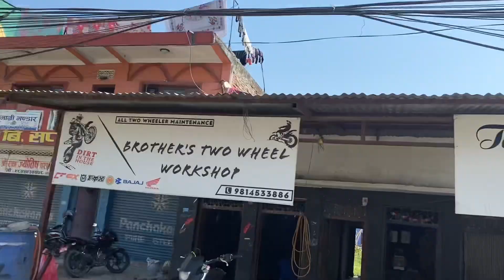Wallet harako thiyo finally paidiraa guys